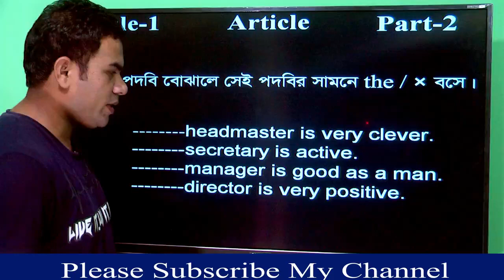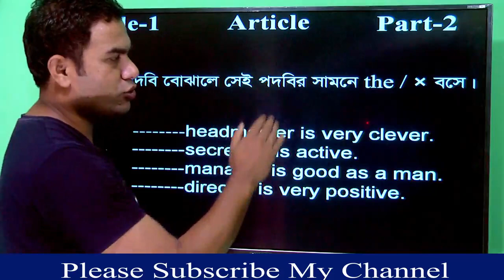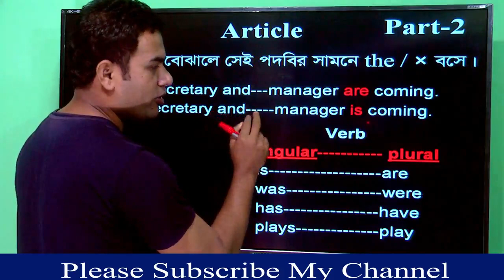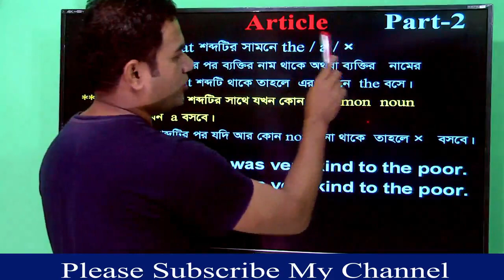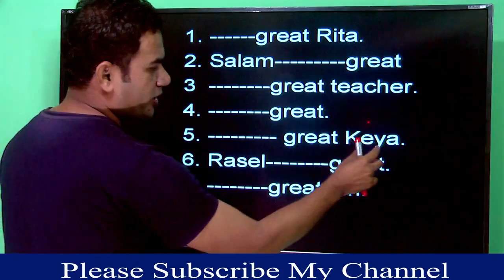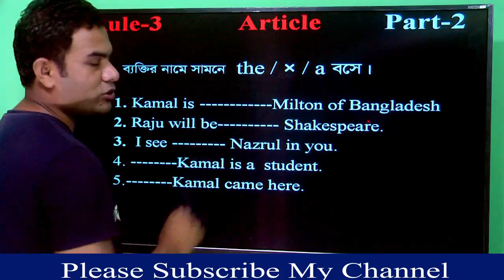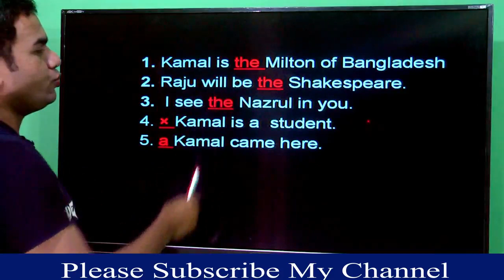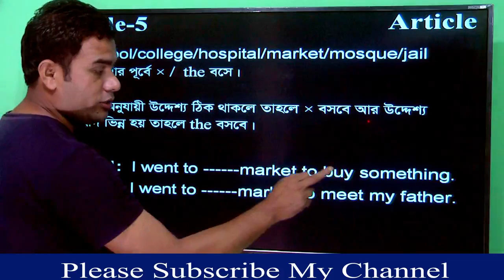Use of Articles # Articles A-An-The # 5 rules of Using Articles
This video will teach you about the use of articles.